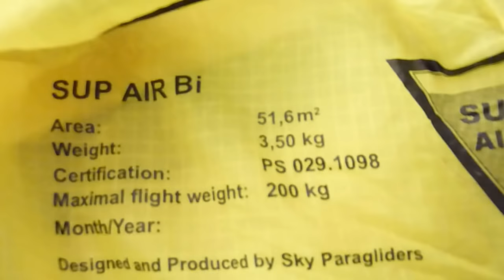Mentőernyő áthajtás 2012.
Blue Sky Se éves rendes mentőernyő áthajtás.  - Egy kis részlet a programból -
Helyszín: Pécs, Meszesi iskola tornaterme
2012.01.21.